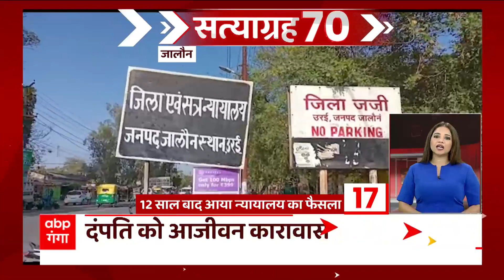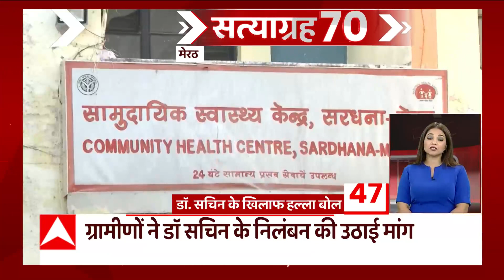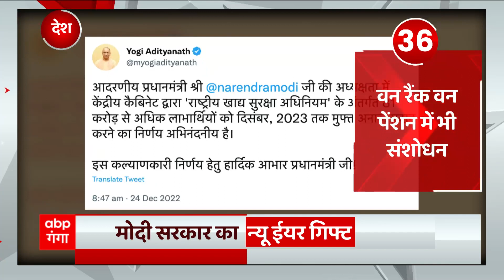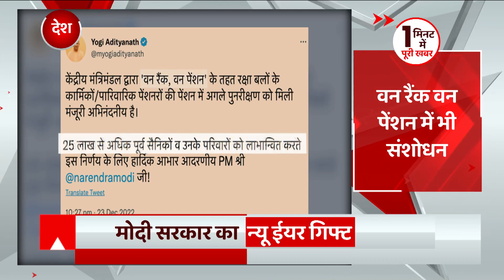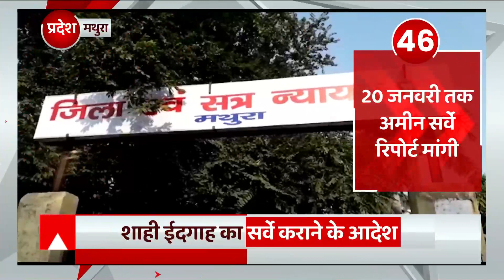शाम 7 बजे की 70 बड़ी खबरें फटाफट अंदाज में देखिए | UP-UK News